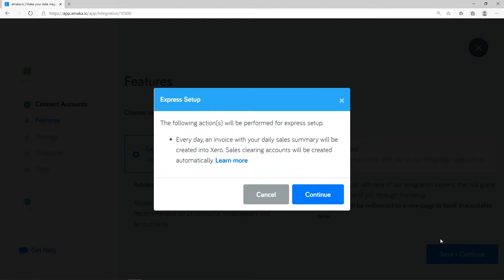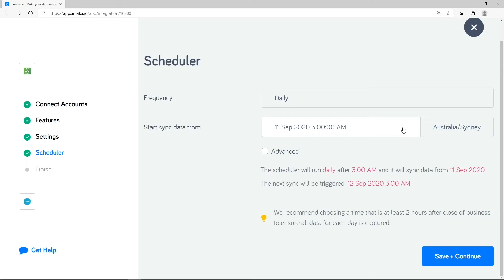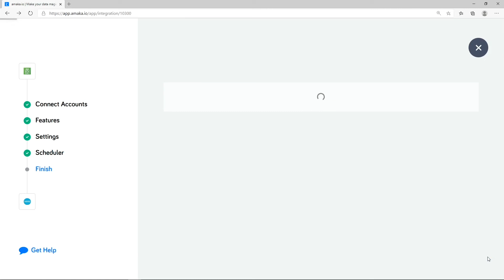Loyverse + Xero | Setup Guide | Official Accounting Integration | Amaka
This video will show you how to set up an automatic sync from Loyverse to Xero in just a few minutes. It's that simple! Amaka offers a 100% free plan.